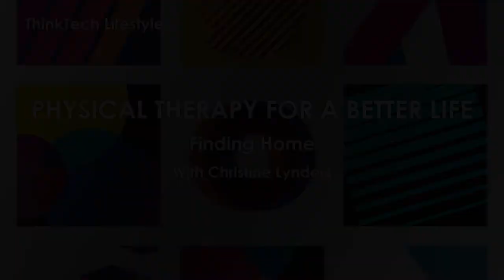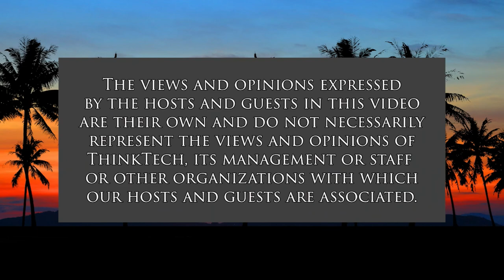Finding Home (Physical Therapy for a Better Life)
The Journey to Your True Authentic Self.  The host for this show is Christine Lynders.  The guest is Leticia Sharp.

Are you spending so much time pleasing others and doing for others that you're forgetting to take care of the most important person-YOU? In order to be of use to others and help others, your cup needs to be full. It needs to be full of love, energy, compassion and purpose.  Today, Christine and her guest, wellness practitioner Leticia Sharp, guide you on your journey to reconnecting with your true authentic self so you can be more present in your life, feel more fulfilled in your job and experience more love in your relationships.